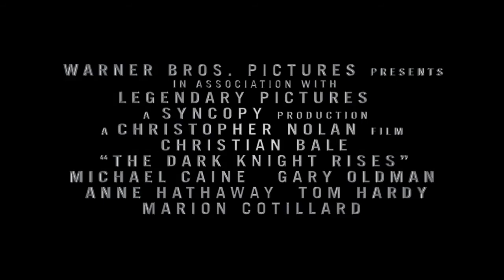The Dark Knight Rises (Official Trailer 4)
Η νέα δοκιμασία του Batman είναι ο τρομοκράτης αρχηγός Bane, ο οποίος και στοχεύει το Gotham City και τον μεγάλο του εχθρό Batman...
Υπομονή μέχρι 21 Αυγούστου όπου και θα προβληθεί στις ελληνικές κινηματογραφικές αίθουσες.